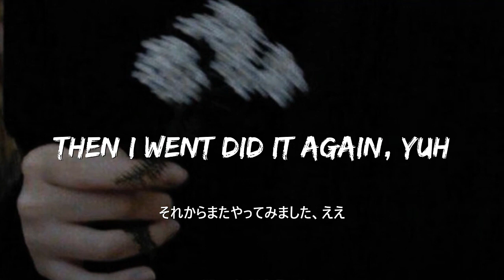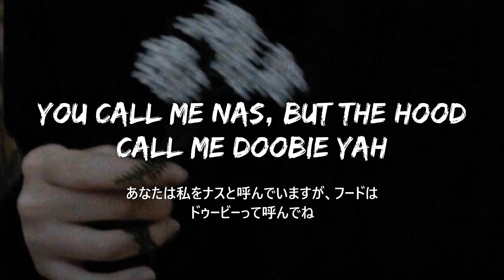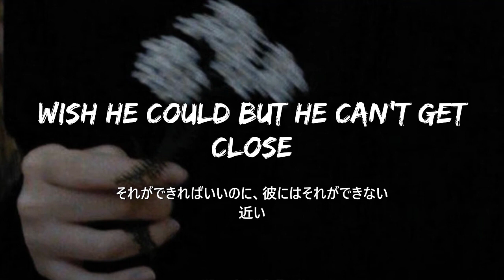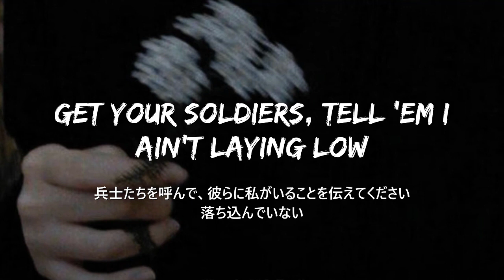【和訳】Industry Baby | Lil Nas X, Jack Harlow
Yeah
Yeah